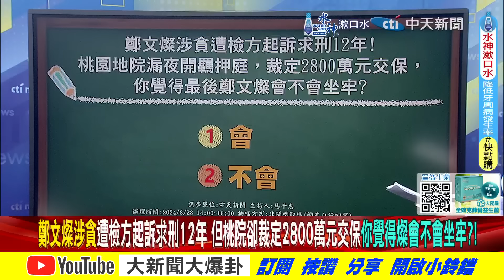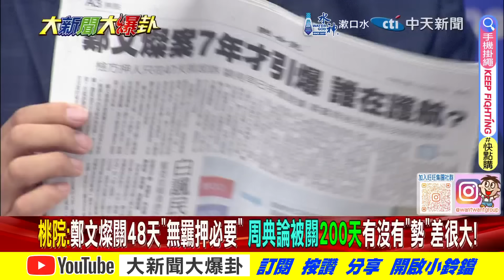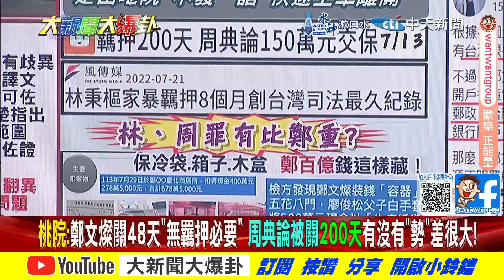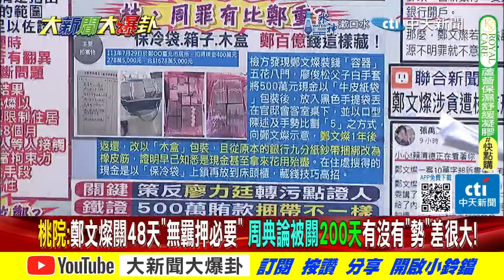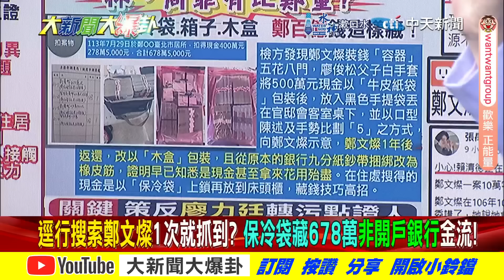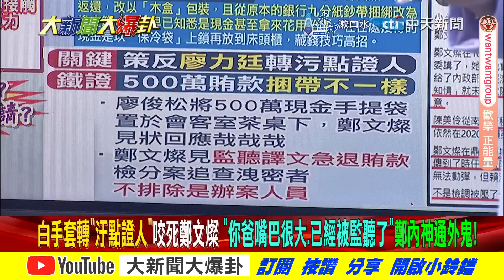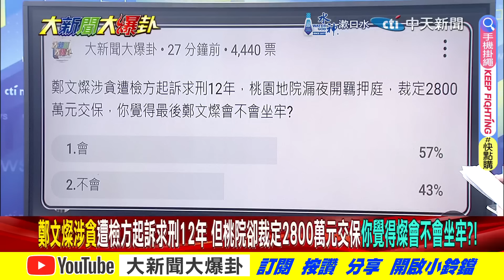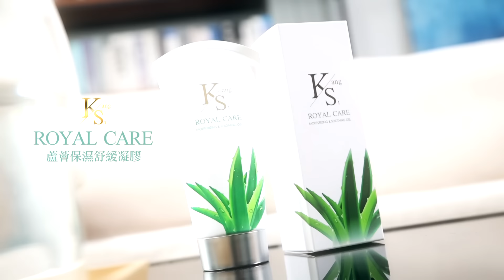【大新聞大爆卦 上】獨!黃敬平爆檢血鬥鄭百億帝國!郭正亮斷言胖周瑜牢坐定了!完整版 20240828@大新聞大爆卦HotNewsTalk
《精彩回顧》
【大新聞大爆卦】盧秀燕民調追近神殺鄭文燦救!賴皮寮信託演的被揭穿了!柯4300萬買房預見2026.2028選不贏退休了!鄭麗文諷阿北垃圾都不如! 20240827‪@大新聞大爆卦HotNewsTalk‬
【大新聞大爆卦】蔡壁如辭節目主持棒開戰陳智菡?張禹宣再預言民眾黨將剩0.4%泡沫化?綠側翼施耐庵吳承恩分不清!謝寒冰酸:腦霧?20240826‪@大新聞大爆卦HotNewsTalk‬
【週末大爆卦】韓國瑜下令國慶凸顯"中華民國"!綠譏"華國美學"!館長讚黑悟空!青鳥眼紅崩潰戰翻!內鬥內行?陳智菡轟蔡壁如!卸任委員嗆NCC腐敗!20240825 ‪@大新聞大爆卦HotNewsTalk‬
【週末大爆卦】獨!柯P學韓國瑜招臭王世堅被反殺臉綠!老柯神隱11天處理4000萬欠款認知戰?郭正亮曝三子弟兵落馬綠圍"神"計畫!20240824 ‪@大新聞大爆卦HotNewsTalk‬
【大新聞大爆卦】獨!韓國瑜"一招"讓老柯神隱10日翻船了?柯P嗆"我比藍綠乾淨"七月半死鴨子嘴硬?林宜瑾招供了主任押了扛了?20240823 ‪@大新聞大爆卦HotNewsTalk‬

大新聞大爆卦 周一至周五14:00-16:00
週末大爆卦 周六、周日14:00-16:00